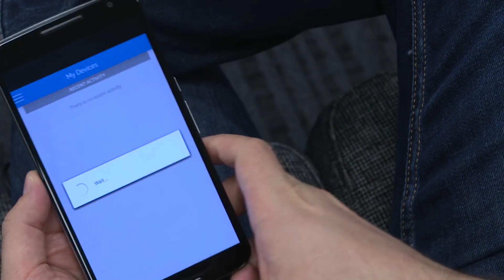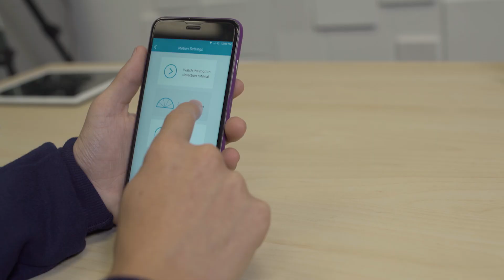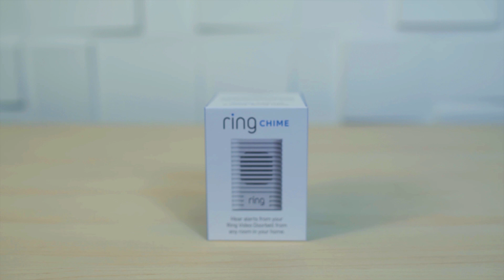Awesome Home Security Tech!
Break-ins and robberies are no joke. At best, your 50-inch TV is missing when you get home; at worst, your safety and sense of security is forever compromised. It's a serious issue that can often be overlooked, but with Ring, you'll be covered. Check out the new Stick Up Cam from Ring, an easy-to-install outdoor security camera for your home.
to get $50 off your Ring Home Security Bundle!